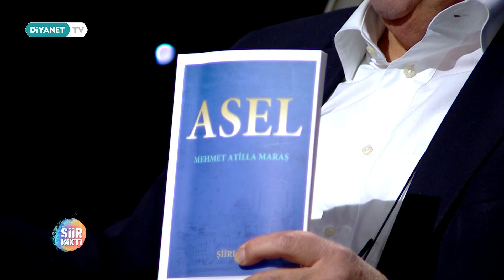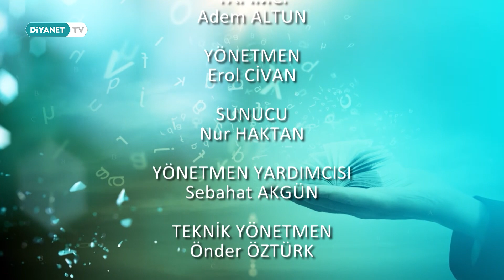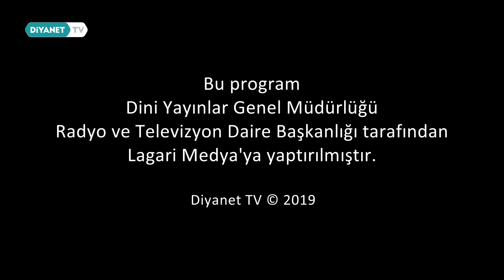Şiir Vakti 8.Bölüm - Mehmet Atilla Maraş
Şiir tadında sohbetlerin gerçekleştirileceği programda, Edebiyat Dünyası’nın öne çıkan şairlerinin katılımıyla şiir konuşulacak.

Şiir Vakti Diyanet TV'de.